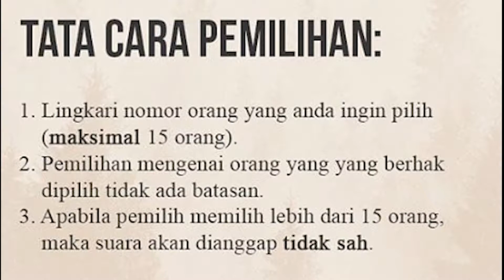ARK News September-Oktober 2019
Rangkuman kegiatan bulan September dan info kegiatan bulan Oktober 2019